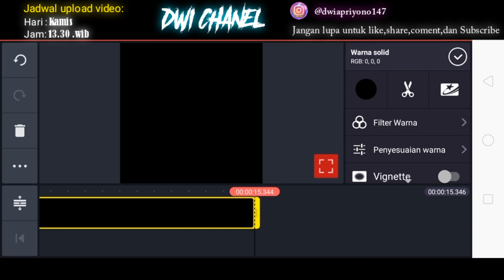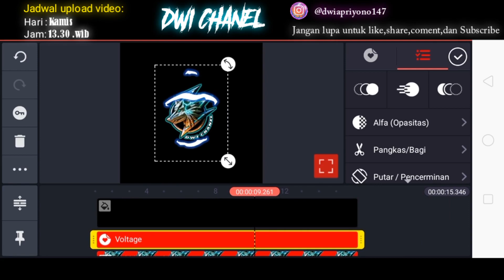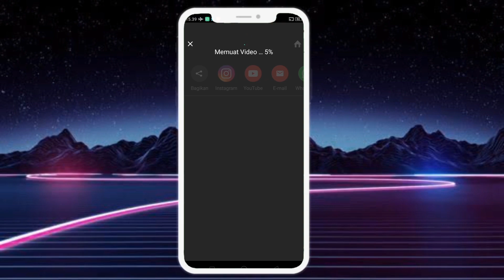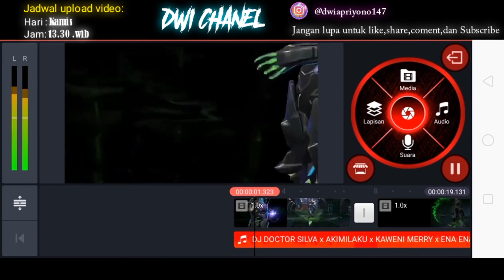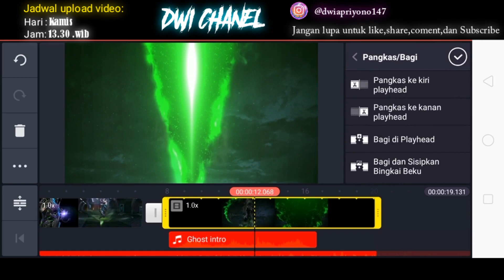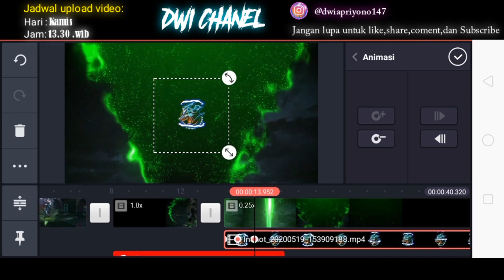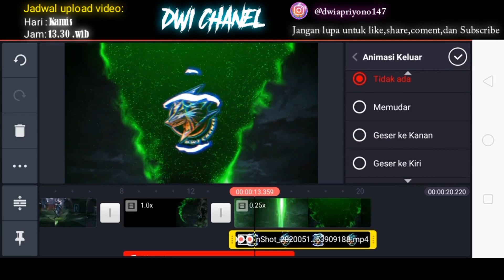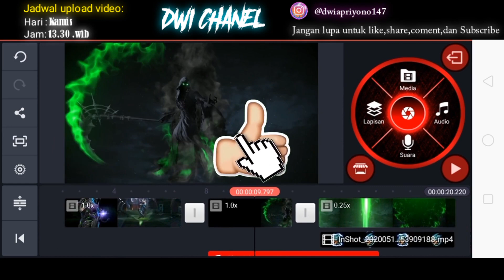Cara Buat Intro DWI CHANEL Di Kinemaster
Di video kali ini saya akan berbagi tutorial ke teman-teman semua,Gimana sih?Cara membuat video intro YouTube seperti di Chanel saya

Semoga tutorial saya ini bermanfaat buat teman-teman semua:)
dan jika ada yang ingin di tanyakan atau request video silahkan untuk komentar di video ini😁

Suport Chanel ini terus agar lebih berkembang dan lebih bersemangat lagi dalam membuat video bermanfaat buat teman-teman semua😁dan share ke teman-teman kalian juga supaya banyak yang lihat Chanel saya ini:)

                   ©️No Reupload©️
                   🔥Harus izin terlebih dahulu, hargai karya seseorang🔥

Dilarang download bahannya sebelum tonton videonya sampai habis🔥

          📥semua Bahan download 📥

Cara buat video intro#DWI CHANEL#intro youtube#intro keren#stay home#stay save